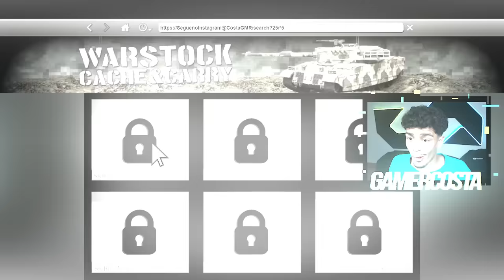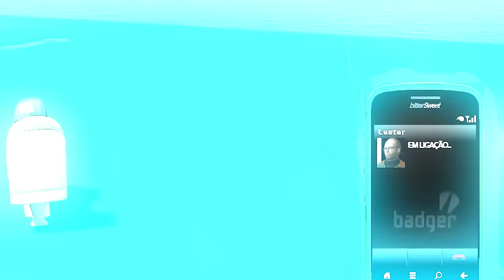SKIBIDI TOILET DE R$ 1 para R$1.000.000,00 no GTA 5!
Nesse vídeo do Costa skibidi toilet de r$ 1 para r$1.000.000,00 no gta 5!